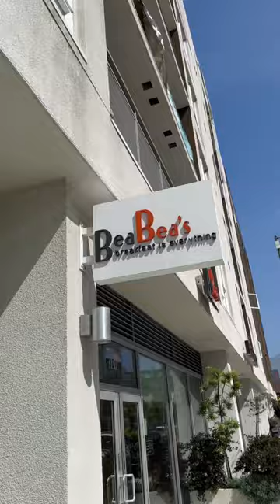Incredible Matcha Green Tea Pancakes! Must-try Breakfast Spot!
Discover one of LA's most popular breakfast cafe's as I try their irresistible Match Green Tea Pancakes!  This stack of fluffy, green delights just hits the spot and satisfied my sweet-tooth craving.  From the cozy ambiance to the delectable menu, this place has it all.  If you're a foodie or just love exploring new places, this spot is for you!

Bea Bea's
301 N Central Ave.